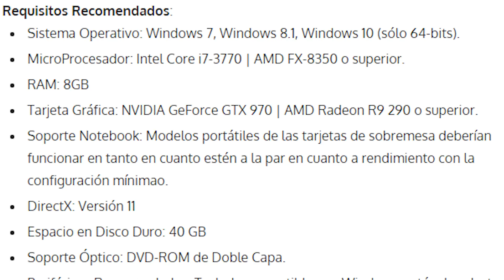Noticias semanales #35 - The Division - EA - Unravel - TMNT - One Piece - FIFA 16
Otra semana más con las noticias semanales más fresquitas de internet, esta semana toca hablar de FIFA 16, The Division, Unravel, de varios asuntos importantes sobre EA, TMNT, Assetto Corsa, One Piece Burning Blood, Pokemon y muchas cosas más. AL TURRÓN!!

Si os gusta mi contenido y queréis apoyarme con un donativo para poder continuar subiendo videos de calidad, podéis hacerlo desde